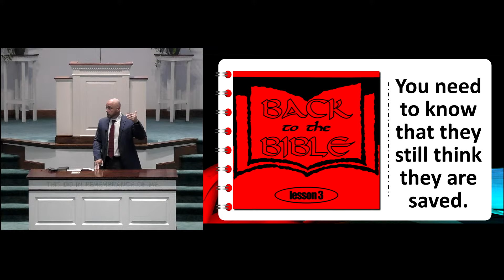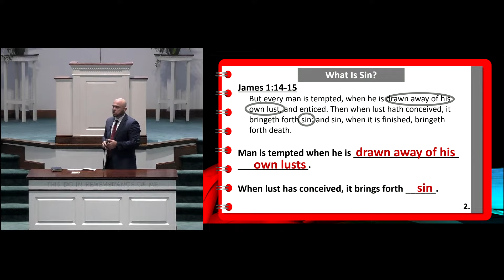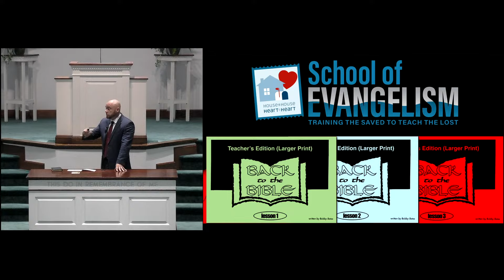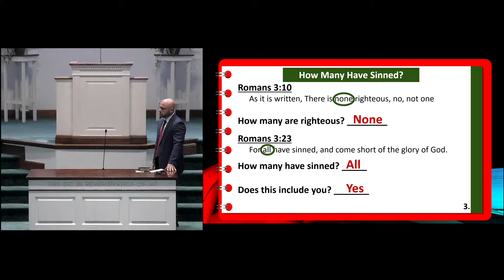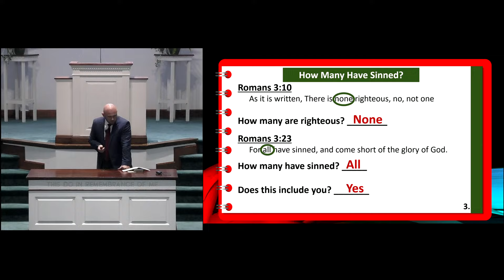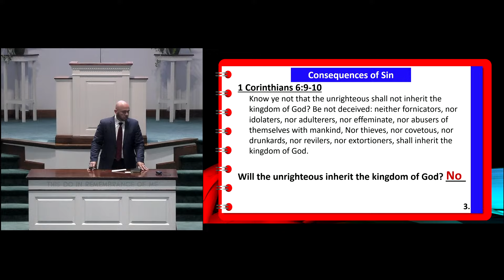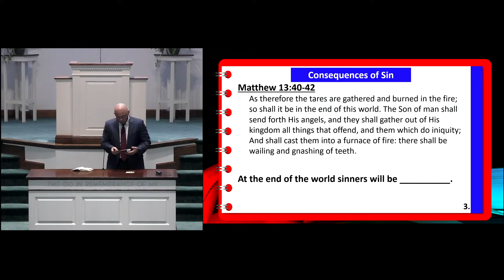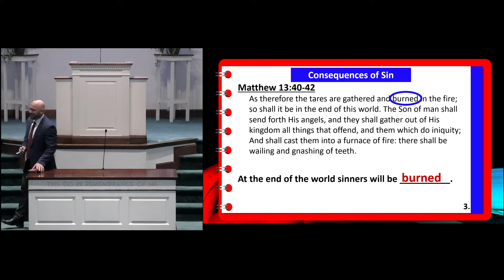Wednesday Evening Class 05/08/2024